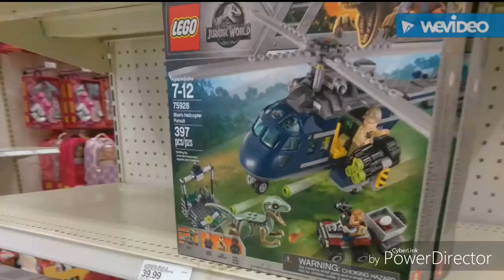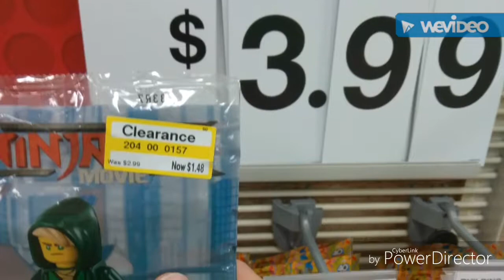Magical shopping number 25 with new intro